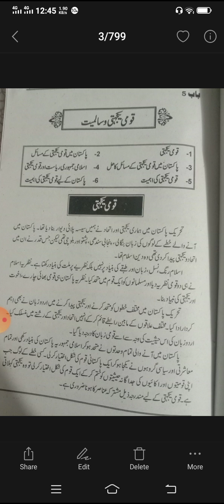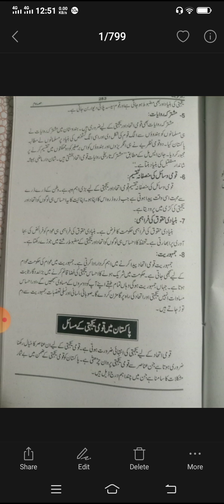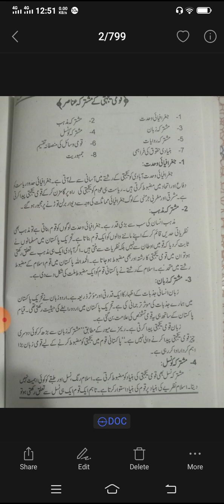Civics ,class II Year